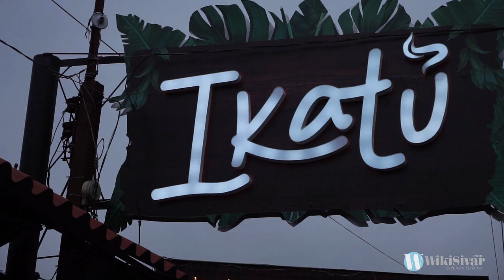Puerta del diablo El Salvador (parte 2) │Turismo con Wikisivar